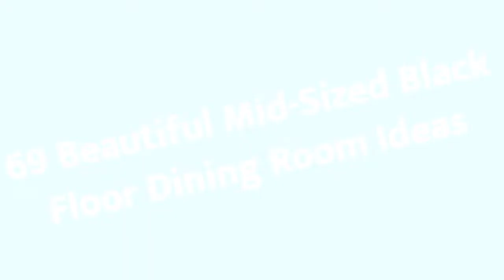75 Beautiful Mid-Sized Black Floor Dining Room Design Ideas #246 🖤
0:00 - Intro
0:00:12 -  #1
0:00:17 -  #2
0:00:22 -  #3
0:00:27 -  #4
0:00:32 -  #5
0:00:37 -  #6
0:00:42 -  #7
0:00:47 -  #8
0:00:52 -  #9
0:00:57 -  #10
0:01:02 -  #11
0:01:08 -  #12
0:01:14 -  #13
0:01:20 -  #14
0:01:26 -  #15
0:01:32 -  #16
0:01:38 -  #17
0:01:44 -  #18
0:01:50 -  #19
0:01:56 -  #20
0:02:02 -  #21
0:02:09 -  #22
0:02:16 -  #23
0:02:23 -  #24
0:02:30 -  #25
0:02:37 -  #26
0:02:44 -  #27
0:02:51 -  #28
0:02:58 -  #29
0:03:05 -  #30
0:03:12 -  #31
0:03:19 -  #32
0:03:26 -  #33
0:03:33 -  #34
0:03:40 -  #35
0:03:47 -  #36
0:03:54 -  #37
0:04:01 -  #38
0:04:08 -  #39
0:04:15 -  #40
0:04:22 -  #41
0:04:29 -  #42
0:04:36 -  #43
0:04:43 -  #44
0:04:50 -  #45
0:04:57 -  #46
0:05:04 -  #47
0:05:11 -  #48
0:05:18 -  #49
0:05:25 -  #50
0:05:32 -  #51
0:05:40 -  #52
0:05:48 -  #53
0:05:56 -  #54
0:06:04 -  #55
0:06:12 -  #56
0:06:20 -  #57
0:06:28 -  #58
0:06:36 -  #59
0:06:44 -  #60
0:06:52 -  #61
0:07:00 -  #62
0:07:08 -  #63
0:07:16 -  #64
0:07:24 -  #65
0:07:32 -  #66
0:07:39 -  #67
0:07:46 -  #68
0:07:53 -  #69
0:08:00 -  #70
0:08:07 -  #71
0:08:14 -  #72
0:08:21 -  #73
0:08:28 -  #74
0:08:35 -  #75

😉 About Black Home Design Ideas 😉
If you like black and you want to bring it to your home, you are in the right place. In Black Home Design Ideas we have a lot of designs in black and videos are updated every day!